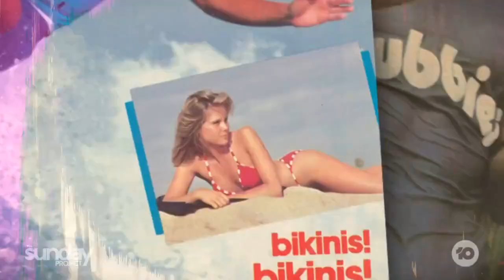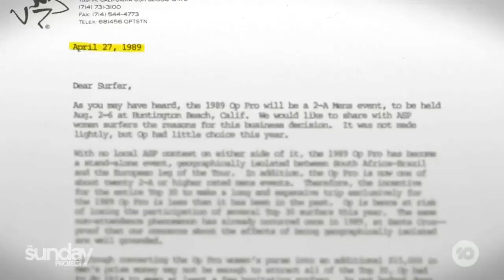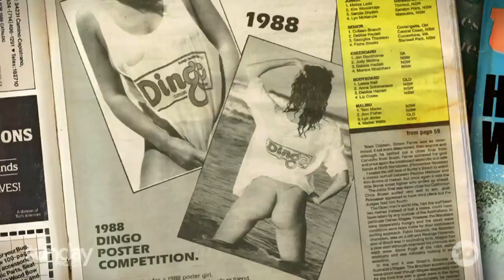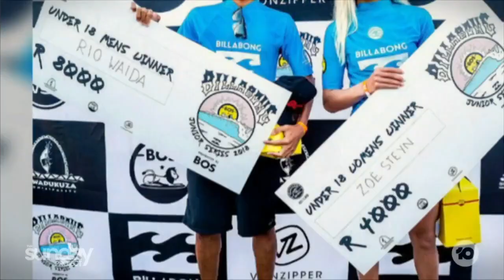Layne Beachley On Sexism In The Surf World And How The Tide Is Slowly Turning | The Project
Aussie surf legend Layne Beachley is a force to be reckoned with, taking out seven world titles, six of them in a row. That’s a feat no other surfer has accomplished, that includes the men - who for a long time dominated the sport. But that tide is turning.